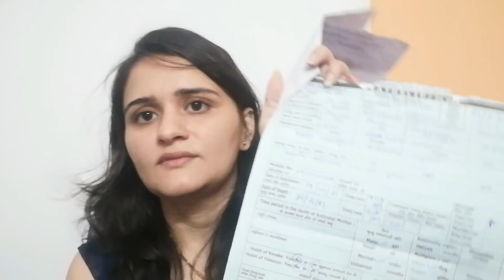EP122 ll Ye ek question sab puchte hai?? Zindagi ye din bhi dikhaye gi kabhi nai socha tha😢❤️💪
Mom's Studio Team 🙌

Join us on following platforms